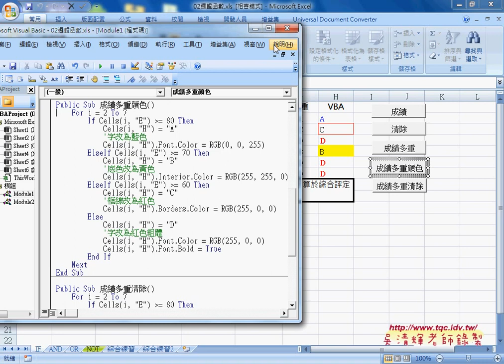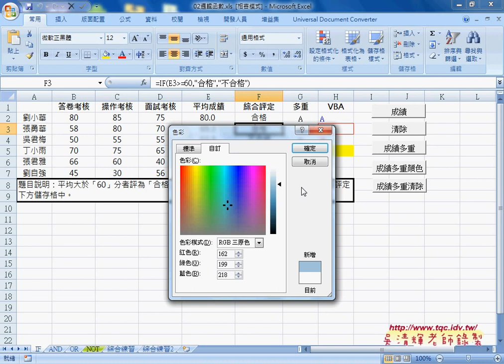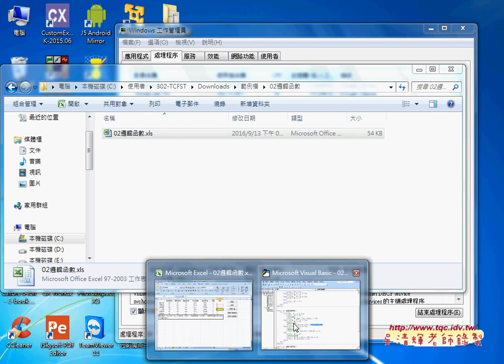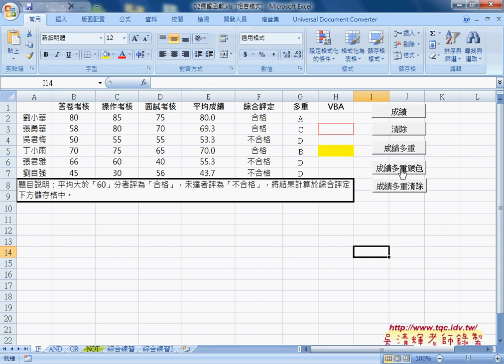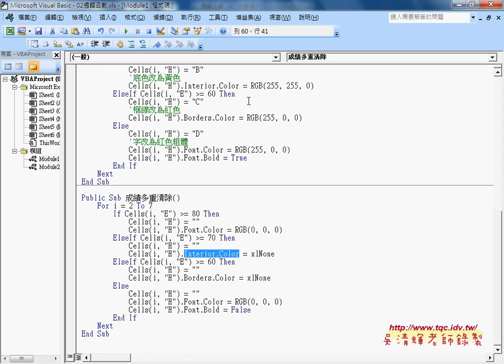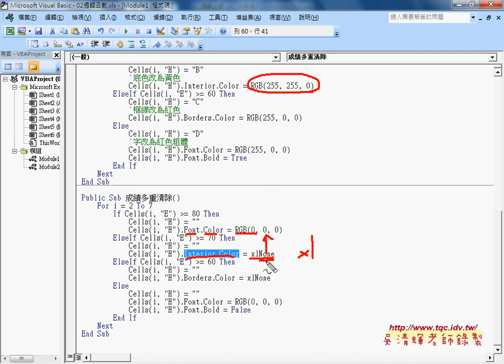04 VBA的Cells物件格式設定字型底色框線顏色